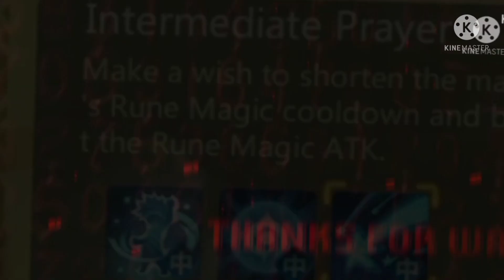UTOPIA ORIGIN | PRAYING NETHERWING EVO6 | HOW TO MAKE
And Thank you to all of you who are willing to attend this small channel ... don't forget to subscribe, like and share, my friends ... I really appreciate your support, I hope we meet in the next video again🙏👏👏👏